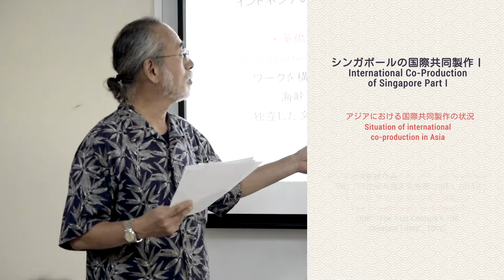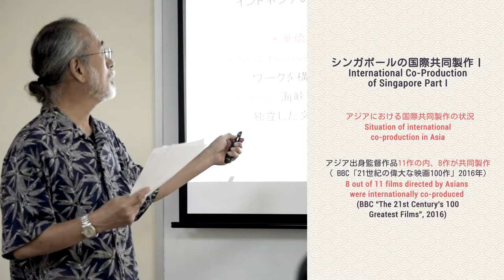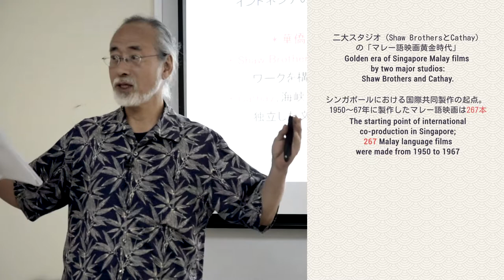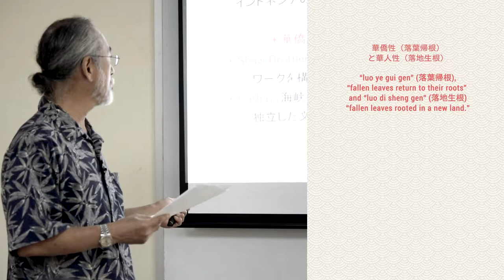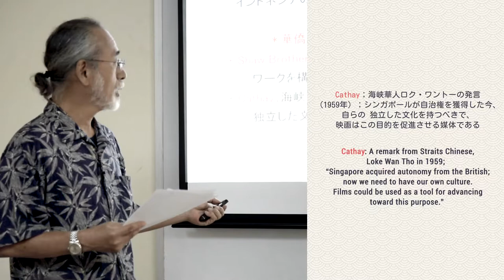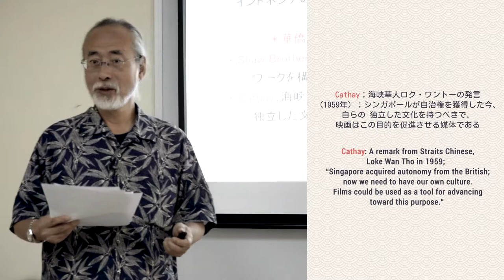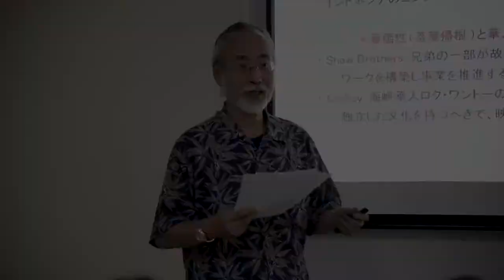Episode 7 - A Japanese Take on Singaporean Films by Dr. Morita (with English and Japanese Subtitles)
Join us weekly (every Friday!) on his interesting perspectives and insights on the film industry in Singapore.
Dr Shigeru Morita, a guest researcher of Asian Cultures Research Institute at Toyo University was in Singapore recently to give a talk, as a foreigner, about Singaporean films. He shared with us his findings and views on “The Dynamic Change in Film Policies and International Co-Productions”.

About Dr. Shigeru Morita

Dr. Morita was born in Kanagawa Prefecture in 1949. After graduating from Keio University School of Commerce, he worked at Mitsui Fudosan Co., Ltd. Studio Ghibli Corporation. In 2006, he graduated from Aoyama Gakuin University Graduate School of International Political Economics and completed a master's course. He completed his doctoral course in 2011, at Meiji Gakuin University in visual arts (Doctor of Arts. Thesis: Reevaluation and Challenges of The "Singapore Movie Revival" After the 1990s). He is currently a guest researcher of Asian Cultures Research Institute at Toyo University.

Works:
"Light and Shadow of Singapore Films. Directors of this Country"
and others.